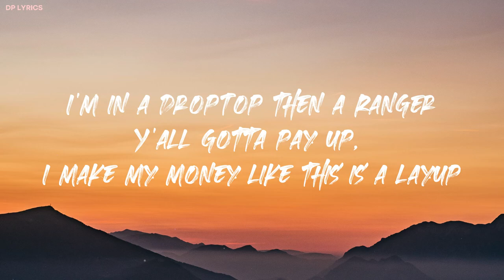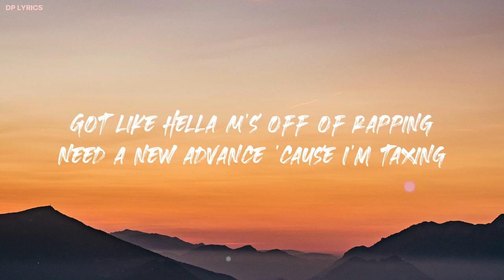Rarin - Day Ones (Lyrics)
📝Lyrics:

[Intro]
Hey Rarin, go crazy!

[Chorus]
Yeah, I came strapped up with my bitch and toolie
Racks up, yeah, I feel like Uzi
Pulled up like my life a movie
Got the top down, yeah, you know I'm zoomin'
Wait up, uh, shawty gon' serve me up like she a waiter
I got my duties, got people on payroll
Knock, knock down the opps, feel like Faygo
I made a lot, lot, feel like J-Cole
I'm in a DropTop then a Ranger
Y'all gotta pay up, I make my money like this is a layup
Quit acting funny girl, you not my main hoe
Twelve and the opps they could never say they won
Hold a big choppa bitch, call it my ray gun
I hit a lotta licks 'cause I hate 'em
I just be chilling, I fuck with my day ones

[Verse]
Told a lil' shawty "come tap in"
Too fresh, yeah, she thought I was a catfish
New neck, 50k for the taxes
New check, yeah, I bought me some classics
Cool sex, yeah, I got me a bad bitch
You a mess, boy, you nothing but average
Impressed, yeah, she want me to cash in
I'm next, yeah Lil' Rari' ain't cappin'
Why they always looking at me?
They can see the racks in the back seat
Gotta do my dance 'cause I got my fans
Yeah, I made it up with no rap beef
Got like hella M's off of rapping
Need a new advance 'cause I'm taxing
Got a two tone, yeah, my wristwatch with a drip drop
Yeah, it's flashing
I don't like H&M, I like Prada
Move with a Louis bag and my brothers
If I don't see a check, I want nada
Wait 'till I hit the gas and I throttle
I'm in the fast lane, never subtle
She write an essay for a cuddle
I had to get paid, fuck a struggle
Park in the valet 'cause I—